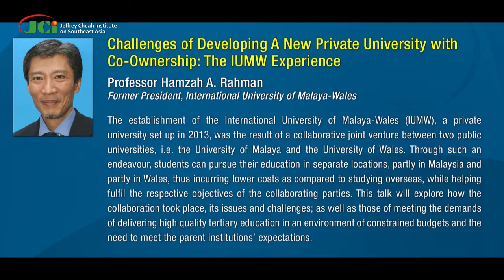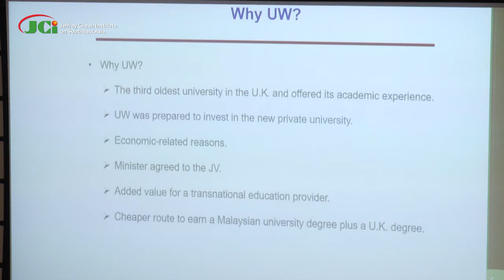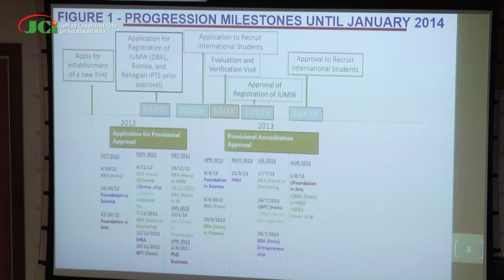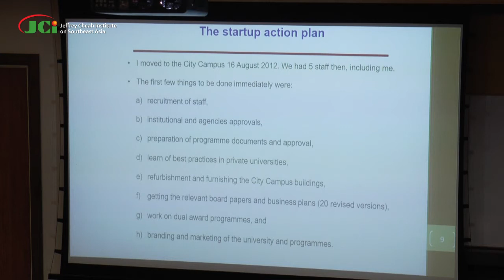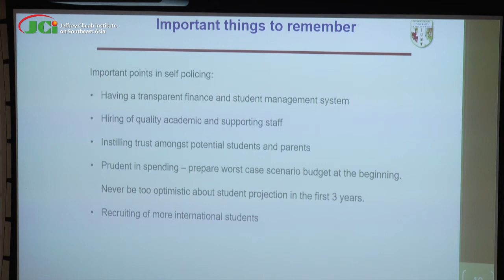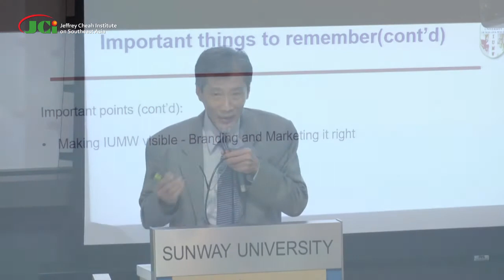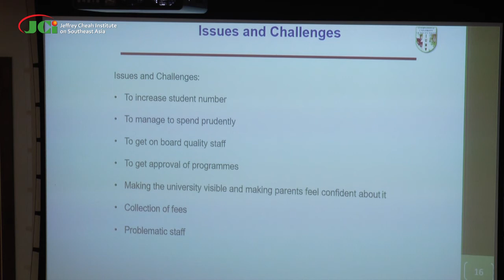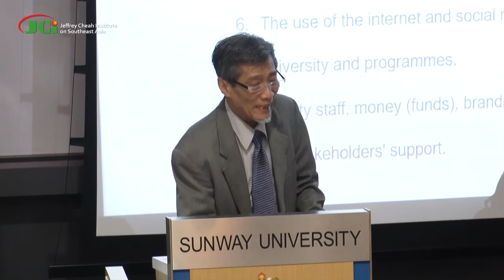Challenges of Developing A New Private University with Co-Ownership: The IUMW Experience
Seminar: Transformation of Malaysian University Models for Sustainability (11 July 2017)

Speaker: Professor Hamzah A. Rahman, Former President, International University of Malaya-Wales

The establishment of the International University of Malaya-Wales (IUMW), a private university set up in 2013, was the result of a collaborative joint venture between two public universities, i.e. the University of Malaya and the University of Wales. Through such an endeavour, students can pursue their education in separate locations, partly in Malaysia and partly in Wales, thus incurring lower costs as compared to studying overseas, while helping fulfill the respective objectives of the collaborating parties. This talk will explore how the collaboration took place, its issues and challenges; as well as those of meeting the demands of delivering high quality tertiary education in an environment of constrained budgets and the need to meet the parent institutions’ expectations.